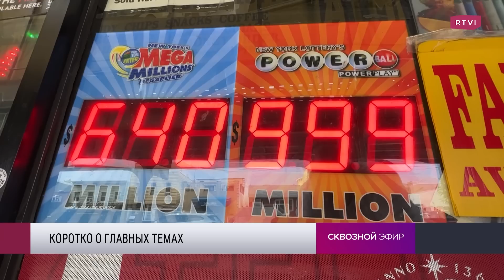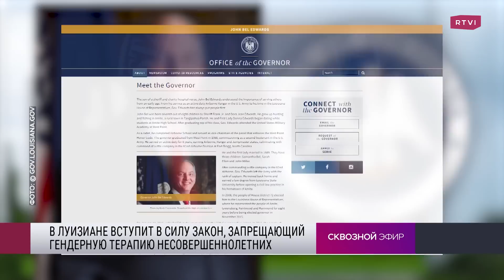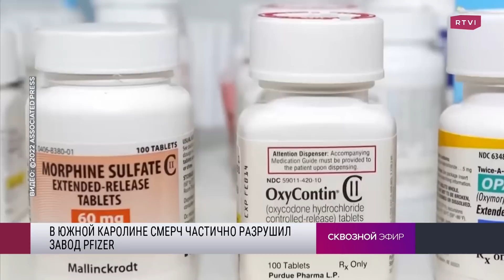Помощь Киеву от USAID, расследование дела Хантера Байдена, Трамп о России и Украине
На что USAID собирается выделить $250 млн для Украины и с чем связано это решение? Как идет расследование против сына Джо Байдена и чем ему это грозит? Могут ли Дональда Трампа не допустить до выборов президента и чем могут обернуться уголовные дела? Как в Луизиане реагируют на запрет гендерной терапии для детей? Что происходит с заводом Pfizer в Южной Каролине после торнадо и как вести себя во время стихийного бедствия? Чем забастовка сценаристов грозит индустрии? Обсуждаем вместе с Дианой Лесничей в Сквозном эфире.